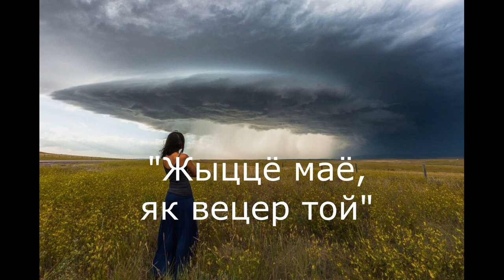Верш - Міхаіл Масло Музыка і выкананне Аляксей Піскоха